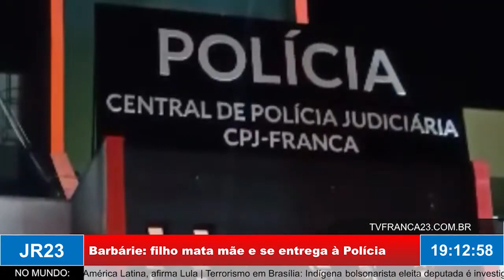Barbárie: filho mata mãe e se entrega à Polícia